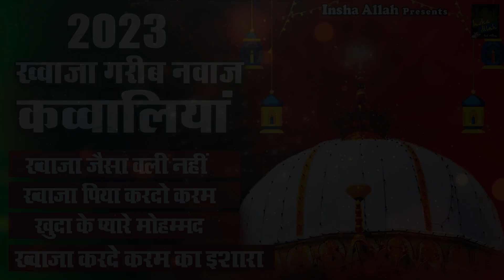2023 Khwaja Garib Nawaj Qawwaliyan | अजमेर शरीफ बेस्ट क़व्वालियाँ | Khwaja Qawwali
2023 Khwaja Garib Nawaj Qawwaliyan | अजमेर शरीफ बेस्ट क़व्वालियाँ | Khwaja Qawwali | 2023 Qawwali

184-ISL_JKB